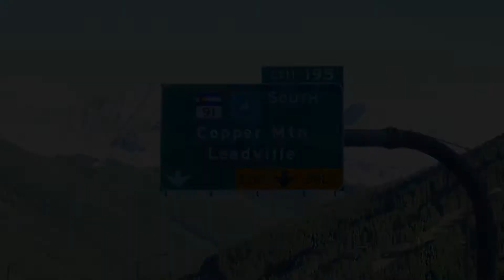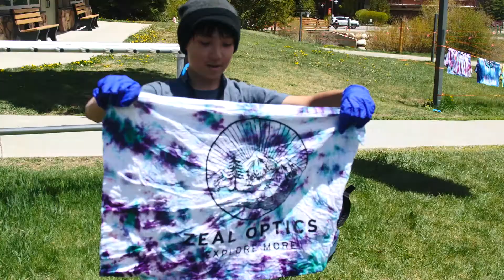The Road to Woodward: Episode 1 - Copper Mtn.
Stoke is heating up in the Colorado high country as fun was shared by all this week at Woodward Copper.

This summer, our events crew met up with ZEAL riders Mike Sears and Brolin Mawejje at Copper Moutain’s Pipeline Park for some much anticipated summer shred. Watch the gang stick trick after trick and hone their moves outdoors and in with some elevated trampoline time. Rest assured, no pillowcase went un-tie died as the fun continued from sun up to sun down.